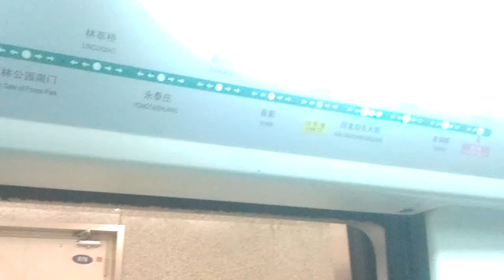Subway Videos Beijing: 回龙观东大街